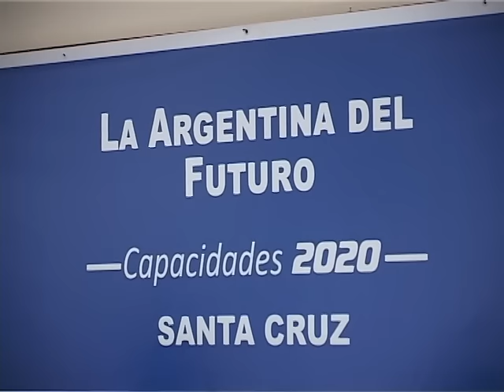Alicia Kirchner - Firma de contrato de obra Núcleo Educativo Técnico Profesional.